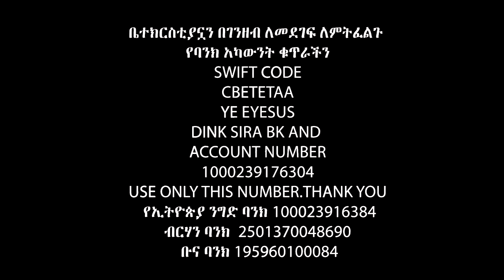በድንገት ሞት…..Apostle Israel Dansa /Jesus Wonderful tv